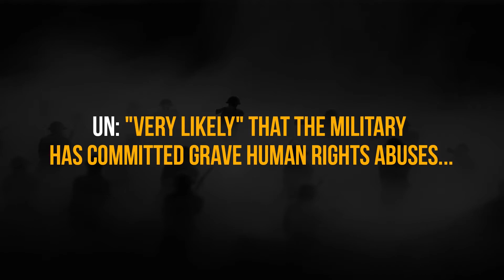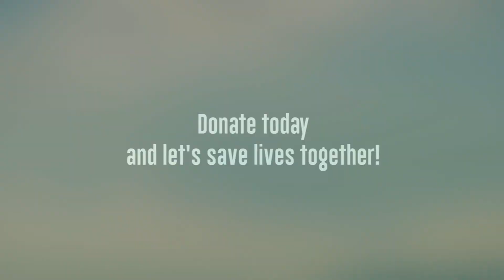SaveRohingya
This video explains the plight of the Rohingya people of Myanmar, and what IMANA Medical Relief (IMR) is doing to help through its medical missions. To volunteer for a mission, visit imana.org.